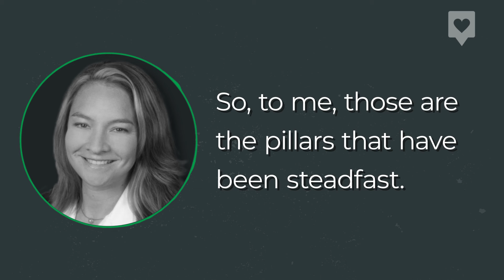The 3 Pillars of Marketing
Marketing trends are all around, but there are a few key pillars of marketing that never go away.

Karen Dayan, Founder of Thinking Buzz, shares what she has found to be the 3 main pillars of any successful marketing.